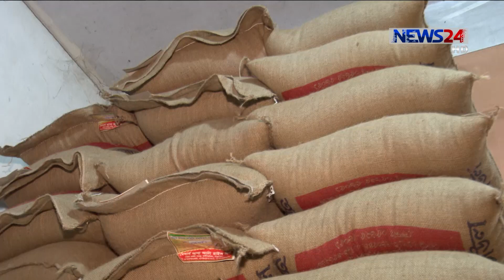Biz Shonglap ।। বিজ সংলাপ LIVE Talk Show - 25th March, 2020 on NEWS24